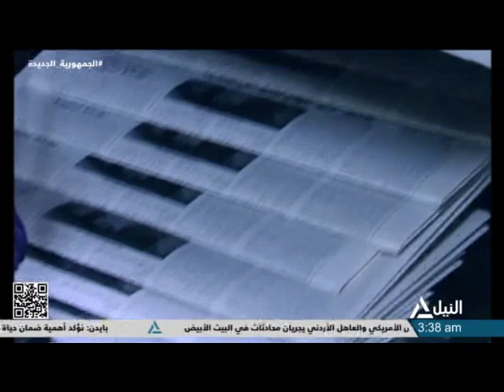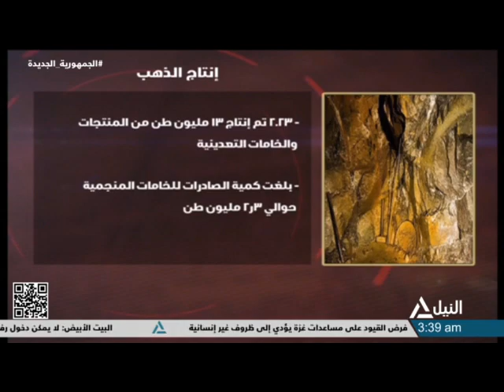واجه الصحافة 13-02-2024 - دخول مصر خريطة إنتاج الذهب العالمية .. فرص واعدة للاستثمار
دخول مصر خريطة إنتاج الذهب العالمية .. فرص واعدة للاستثمار
د/ طلعت ميز - أستاذ علوم الفيزياء بجامعة طنطا